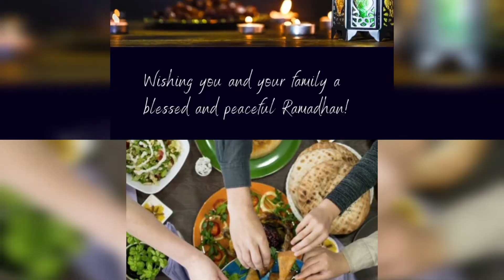Ramadan coming soon whatsapp status 2022/Coming Soon Ramzan Status/Ramadan Mubarak whatsapp Status